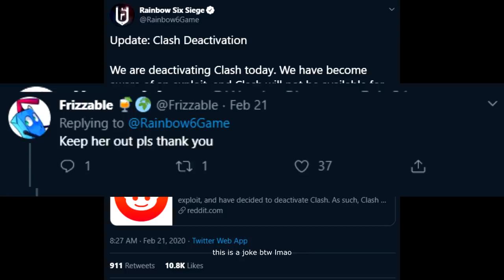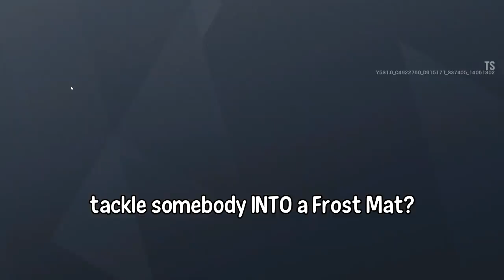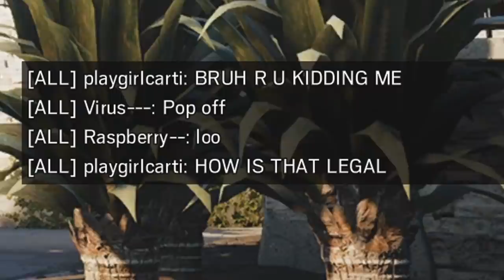ORYX + CLASH = OP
This is the most overpowered and broken strat to ever exist in Rainbow Six Siege. Oryx and Clash together are an unstoppable combo... it's scary
Can we hit 25k likes PLEASE? :)